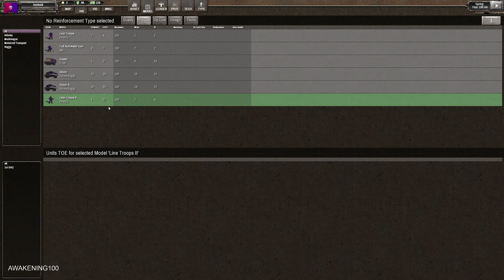IRONHOLD "LOYALTY" EP.05 - SHADOW EMPIRE GAMEPLAY